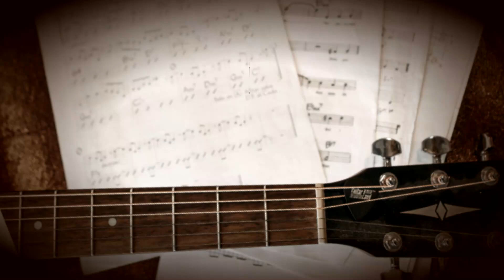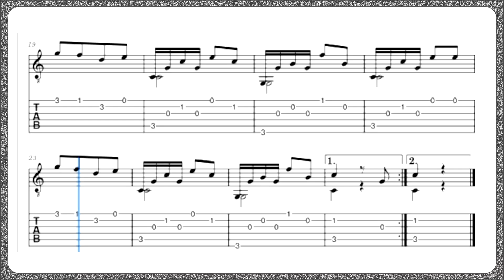Allegretto - Matteo Carcassi - Partitura + Tablatura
Matteo Carcassi (Florença, 1792 - Paris, 16 de janeiro de 1853) foi um compositor e guitarrista italiano
Matteo iniciou seus estudos com o piano, mas logo se direcionou ao violão. Já na adolescência ficou famoso como virtuoso. Foi um dos principais compositores-violonistas italianos do começo do século XIX. Aos 18 anos começou sua carreira de concertista; seu primeiro concerto fora de seu país foi na Alemanha.